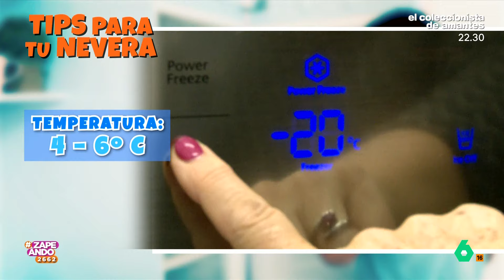Maya Pixelskaya desvela cómo colocar correctamente los alimentos en la nevera - Zapeando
Cada alimento debe colocarse en un lugar determinado dependiendo de la temperatura que tenga esa zona de la nevera. Esto puede ayudar a que estos se mantengan en las mejores condiciones.